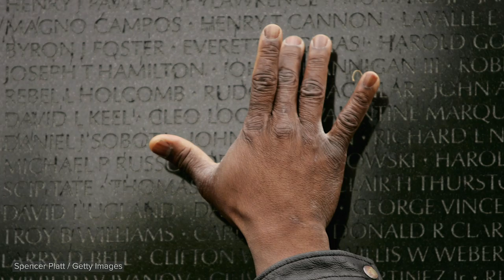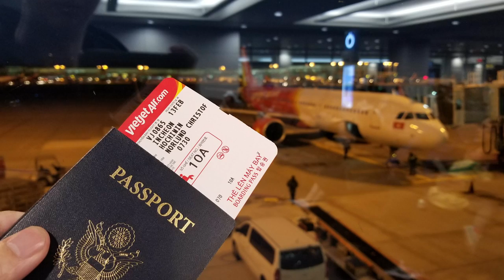I Survived A Plane Crash As A Baby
Chris grew up in an orphanage at the end of the Vietnam War, and as an infant, he survived a horrific plane crash in that was part of "Operation Babylift."

MUSIC

STILLS
US-IMMIGRATION-CITIZENSHIP-MIGRANTS
BRYAN R. SMITH/Getty Images
Imposing San Francisco Courthouse
Zeiss4Me/Getty Images
Immigrants Become American Citizens In Naturalization Ceremony At Liberty State Park
John Moore/Getty Images
Immigrants From Over 50 Countries Become U.S. Citizens At The New York Public Library
Drew Angerer/Getty Images
Students raising their hands during class
Wavebreakmedia/Getty Images
Elementary girl in classroom at desk.  Chalkboard and student background.
fstop123/Getty Images
Photo of colorful drawing: Happy boy on a yacht
czarny_bez/Getty Images
USA statue of liberty sketch with watercolor grunge vector illustration
Svetlana Chernova/Getty Images
Childrens artwork ship in sea
Strekalova/Getty Images
September 11 Retrospective
Mario Tama/Getty Images
Dramatic Grand Teton Sunrise
U.S. Navy/Getty Images
VIETNAM-US-WAR-HISTORY-WOMEN
HOANG DINH NAM/Getty Images
30th Anniversary Of The End Of Vietnam War Observed
Spencer Platt/Getty Images
52 Vietnamese orphans at the Presidio, April 3, 1975 ;Operation Babylift
San Francisco Chronicle/Hearst Newspapers via Getty Images/Getty Images
52 Vietnamese orphans at the Presidio, April 3, 1975 ;Operation Babylift
-/Getty Images
Patrol In Jungle
Terry Fincher/Getty Images
US Helicopters
Terry Fincher/Getty Images
Operation Prairie
Lance Corporal Romine/Getty Images
Vietnam War
Agence France Presse/Getty Images
Rockefeller & Ford
Keystone/Getty Images
RAF Rescue
Evening Standard/Getty Images
Vietnam Patrol
Hulton Archive/Getty Images
Orphanage
John Downing/Getty Images
Child Reading
John Downing/Getty Images
Carry Me Home
J. Dezort/Getty Images
Nixon Resigns
Pierre Manevy/Getty Images
Vung Tau Airlift
Keystone/Getty Images
National Guard Patrols Newark
Express Newspapers/Getty Images
Brothers In Arms
Keystone/Getty Images
Vietnamese Refugees
Terry Fincher/Getty Images
Skycrane
Express Newspapers/Getty Images
US troop truck unloads in Vietnam

Portland City
Guillaume749/Getty Images
Time lapse - Rice fields on terraced of Mu Cang Chai, YenBai, Vietnam. (effect zoom)
bouybin/Getty Images
Aerial view of Ben Binh Don flower floating market
NgKhanhVuKhoa/Getty Images
Vietnam with flag. 3d earth in space - zoom in Vietnam outer
Jovkovski1969/Getty Images
Timelapse sunset at natural landscape
TS YEW/Getty Images
Farmers are carrying seedlings. People in the community are working together to bring rice together. The way of life of Southeast Asian people walking through rural areas rice fields, Thailand.
Thirawatana Phaisalratana/Getty Images
silhouette of an aircraft preparing for landing at dramatic sunset
chizheffsky/Getty Images
Noi Bai International Airport
think4photop/Getty Images
Traveler with bag on escalator going down
polly_belyaeva/Getty Images
Dragon Bridge in Danang city. Vietnam
Mikhail Davidovich/Getty Images
Aerial: Cityscape view of HCMC Saigon River, Bridge, and surrounding Districts.
Nifty Productions/Getty Images
4K time-lapse : Ho Chi Minh City view at night
tuachanwatthana/Getty Images
Farmers harvesting rice on pady plantation, hai duong, vietnam
dinhngochung/Getty Images
Woman looks old photo album
Alex Sak/Getty Images
airplane prepare to take off
think4photop/Getty Images
Aerial: North Vietnam karst landscape, drone view of Ninh Binh region
fbxx/Getty Images
Agriculture rice field in water season
zefart/Getty Images